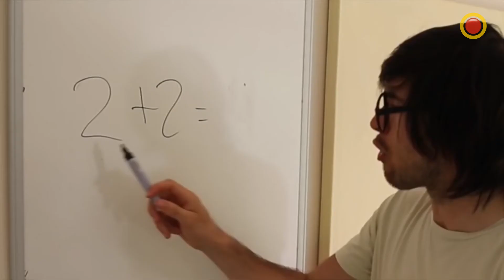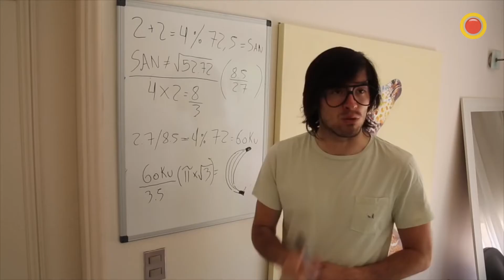Germán Garmendia de Chile uno de los Youtuber importantes